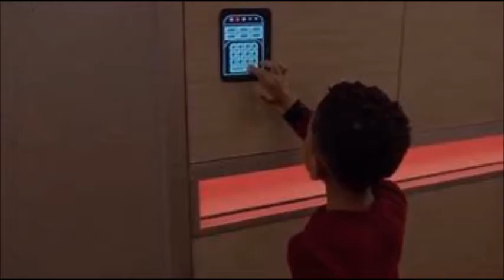The Orville Review S02 E09- "Identity" Part 2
The Kaylons take control of the Orville with the intention of destroying all biological lifeforms.